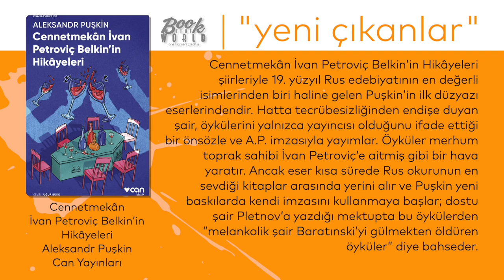Cennetmekân İvan Petroviç Belkin’in Hikâyeleri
Cennetmekân İvan Petroviç Belkin’in Hikâyeleri şiirleriyle 19. yüzyıl Rus edebiyatının en değerli isimlerinden biri haline gelen Puşkin’in ilk düzyazı eserlerindendir. Hatta tecrübesizliğinden endişe duyan şair, öykülerini yalnızca yayıncısı olduğunu ifade ettiği bir önsözle ve A.P. imzasıyla yayımlar. Öyküler merhum toprak sahibi İvan Petroviç’e aitmiş gibi bir hava yaratır. Ancak eser kısa sürede Rus okurunun en sevdiği kitaplar arasında yerini alır ve Puşkin yeni baskılarda kendi imzasını kullanmaya başlar; dostu şair Pletnov’a yazdığı mektupta bu öykülerden “melankolik şair Baratınski’yi gülmekten öldüren öyküler” diye bahseder.

Merhum toprak sahibi İvan Petroviç’e anlatıldığı söylenen beş öykünün toplandığı eser, dönemin Rusya’sından manzaralar sunar. Genç Rus asilzadelerinin, askerlerin, postacıların, toprak sahiplerinin yaşantılarının anlatıldığı bu öyküler, merak uyandıran, eğlenceli ve sürükleyici olayların ardından ortalığa dökülen sırlarla sonlanır.